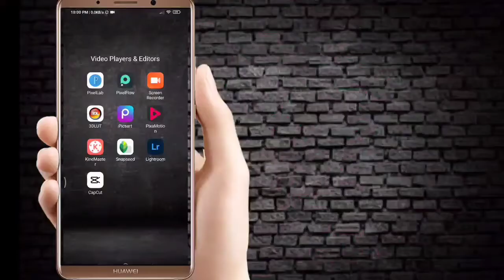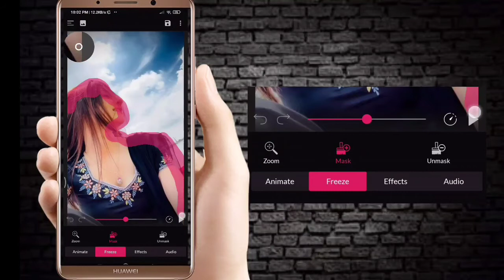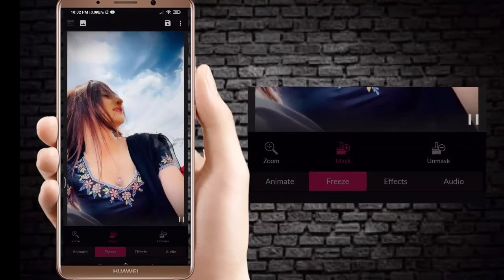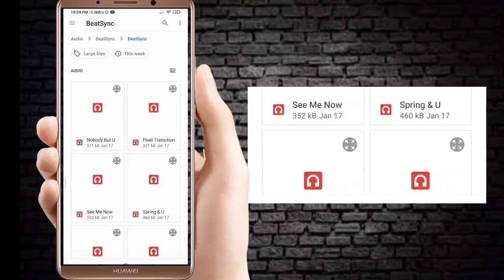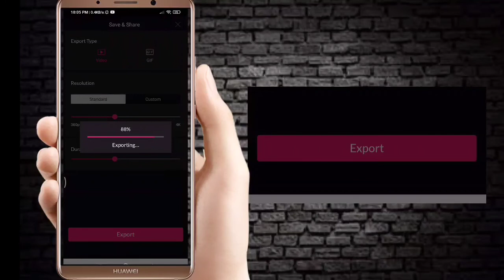How To Make Status Video in PixaMotion | ফটো দিয়ে স্টাটাস ভিডিও তৈরি করুন।